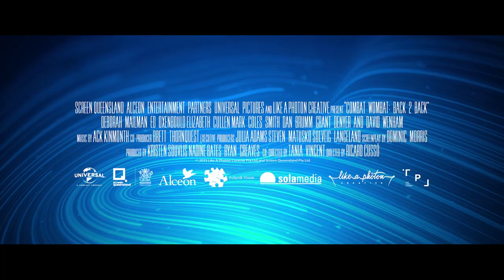Combat Wombat: Back To Back | Official Trailer | August 15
Movie Title:
Combat Wombat: Back 2 Back

Synopsis:
When a tech genius threatens to trap the entire city in a digital world, the inseparable superhero duo “Combat Wombat” unites to foil his plans and keep the city intact.

Cast:
David Wenham, Deborah Mailman, Ed Oxenbould

Director:
Ricard Cusso & Tania Vincent

Genre:
Family, Animation

Language:
English (with Arabic subtitles)

Runtime:
82 minutes